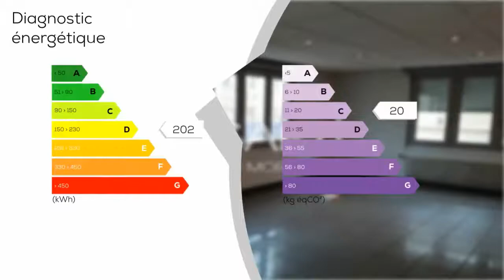A vendre - Local commercial - VILLEFRANCHE-SUR-SAONE (69400) - 170m²